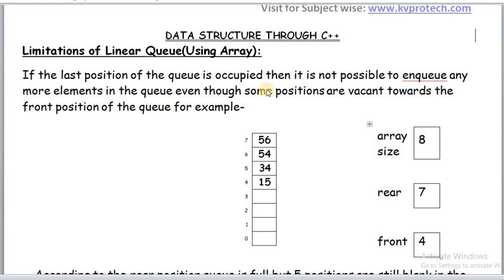LIMITATION OF LINEAR QUEUE DATA STRUCTURE (HINDI)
EXPLANATION OF LIMITATION OR DISADVANTAGES OF QUEUE DATA STRUCTURE. PLEASE VISIT FOR SUBJECT WISE